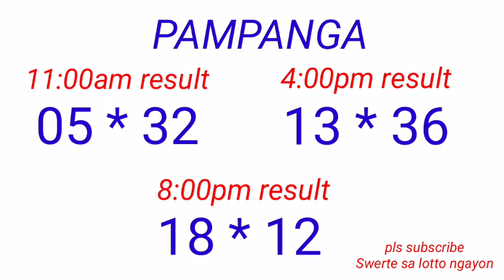STL - BULACAN,PAMPANGA,ANGELES CITY September 20, 2022 3RD DRAW RESULT